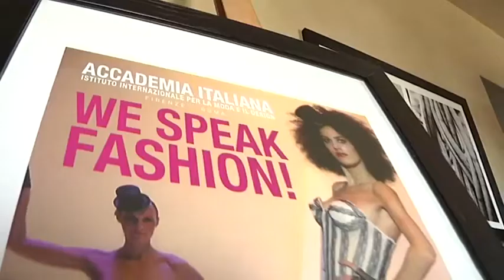Jamal Taslaq / Roma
Jamal Taslaq - Roma - Italy -  - Mahattat - Al Arabiya TV - Laith Bazari
جمال تصلق  -  روما - ايطاليا - محطات - قناة العربيه - ليث بزاري